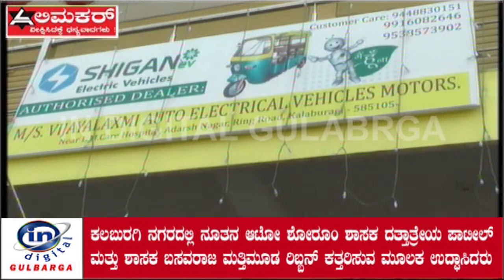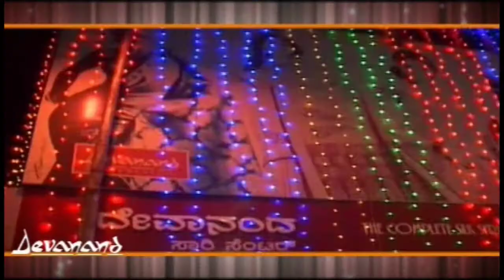ಕಲಬುರಗಿ ನಗರದಲ್ಲಿ ನೂತನ ಆಟೋ ಶೋರೂಂ ಶಾಸಕ ಉದ್ಘಾಸಿದರು